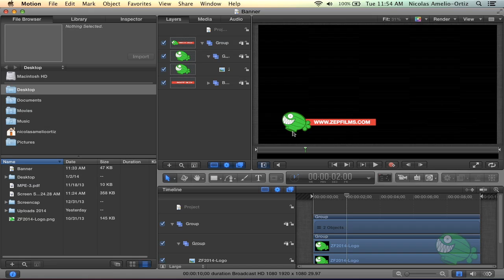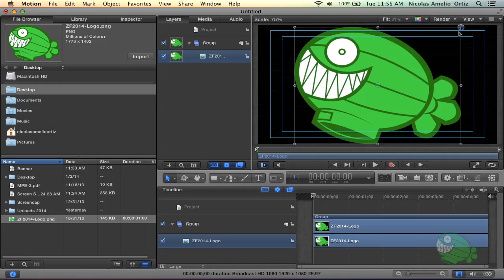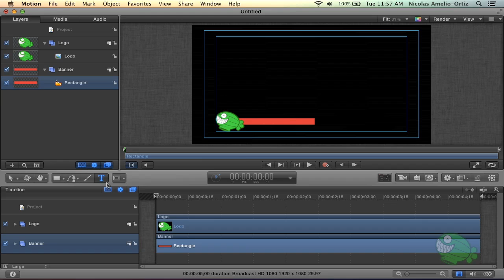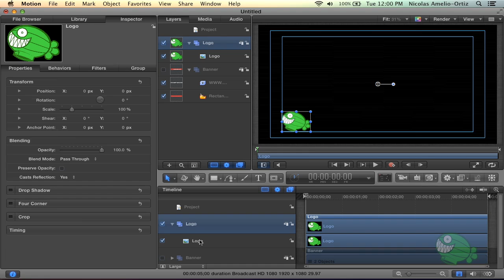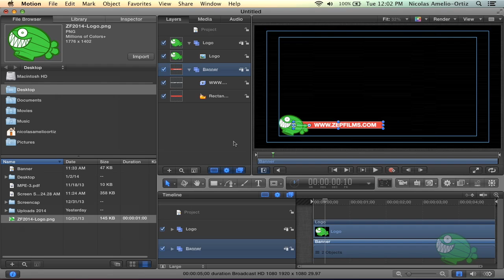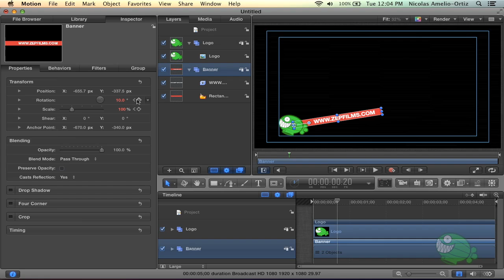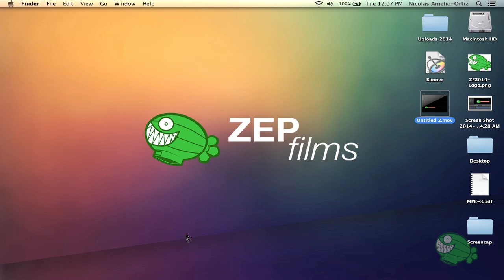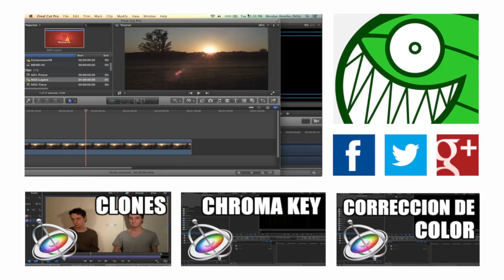Motion #29: Banners dinámicos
En este tutorial vamos a aprender cómo hacer un banner animado para nuestros videos usando herramientas simples del Motion. ¡Espero que les guste!